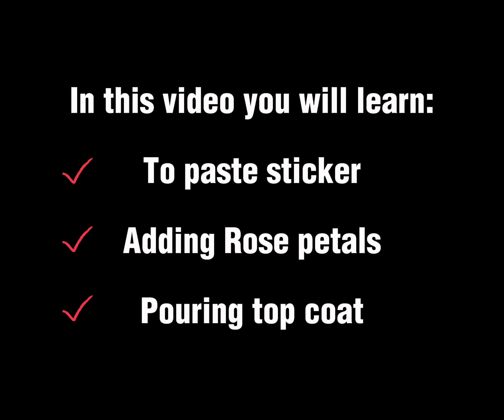How to preserve rose petals in resin | Easy steps for beginners | Pasting stickers - DIY